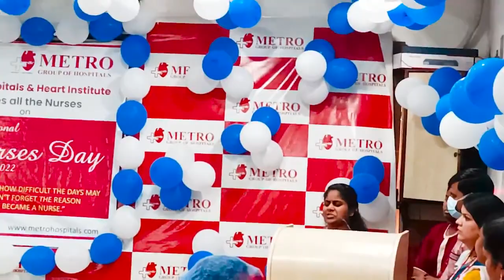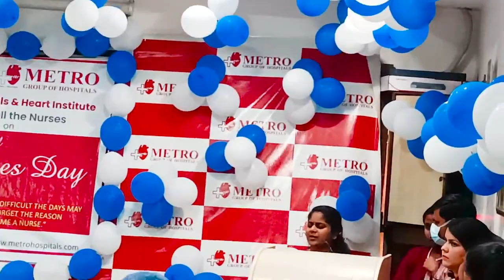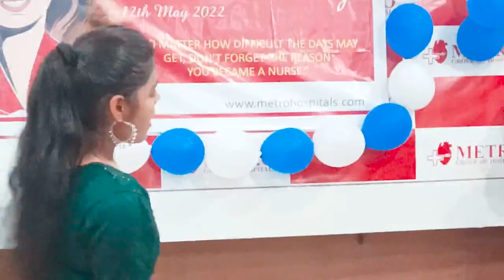International Nurses Day Celebration 2022 | Metro Hospital Noida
We salute and celebrate the endless power of Nurses. A glimpse of International Nurses Day celebration at Metro Hospital Noida